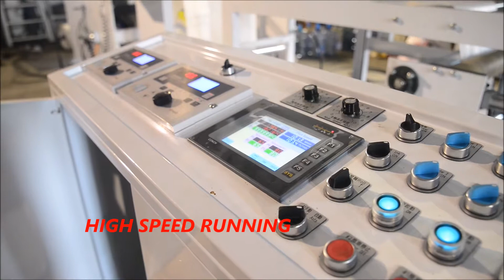Six Color flexography printing machine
JLRPM-6800BD
doctor blade enclose chamber for pp woven bag prinitng

REY LONG MACHINERY INDUSTRIAL CO., LTD.
No. 3 Chu-Wei Road Shi-Chou Li Dou-Liu City , Taiwan R.O.C.
SKYPE:tony16950638